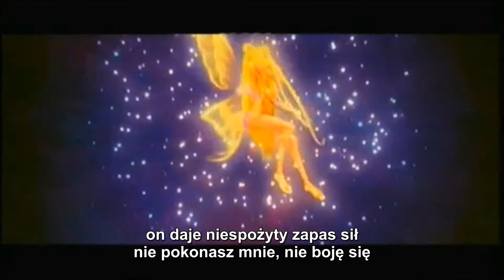Winx Club Enchantix (Polish Movie)